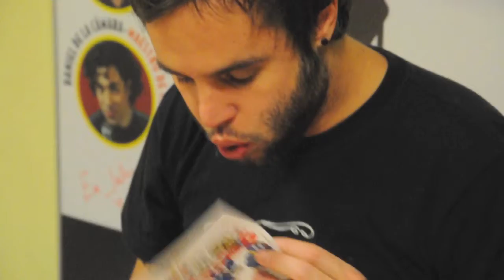DEespisTaoS con Kukuxumusu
El grupo de música DEspisTaoS manda un saludo a todos los fans de Kukuxumusu.